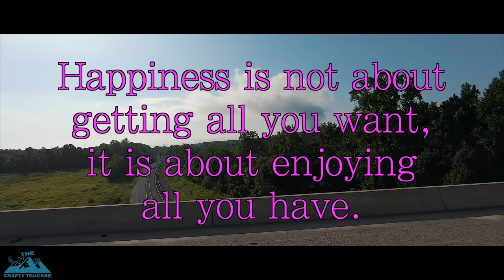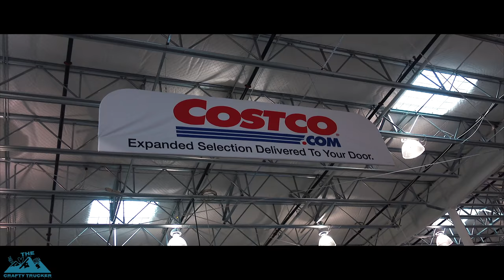THIS TRUCK STOP HAS A RV PARK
We made our delivery in North Carolina & since our next load wasn't picking up until Monday we found a RV park at a truck stop for the weekend ✌️❤️🚛 RV park we stayed